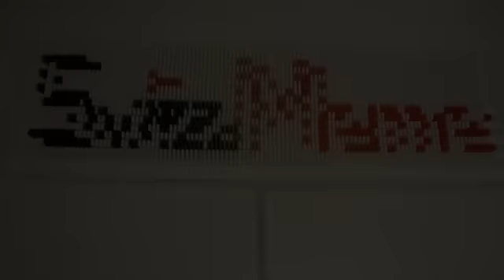SWISSMEME DOMINO FANMADE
Ich ha die beste Fans, danke! :D

Meh vo de Jungs findet ihr uf oder uf FB/Instagram/Twitter unter swissdominoeffect.